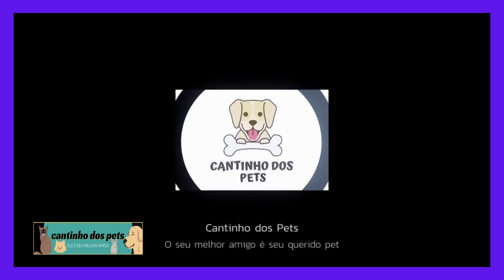Expressões Faciais Descodificando os Segredos das Emoções do seu Pet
Bem-vindos de volta ao nosso canal! Hoje, estamos prestes a mergulhar em um fascinante mundo de comunicação não-verbal - as expressões faciais dos nossos adoráveis companheiros de quatro patas. Já se perguntou o que seu pet está realmente sentindo quando olha para você com aqueles olhinhos brilhantes? Ou como decifrar o que está acontecendo por trás daquele rabo abanando freneticamente?

Neste vídeo, você vai descobrir os segredos das emoções do seu pet através das expressões faciais. Vamos desvendar as pistas escondidas por trás dos movimentos de sobrancelhas, orelhas, olhos e muito mais. Afinal, nossos animais de estimação têm um jeito todo especial de nos dizer o que sentem, e hoje, vamos aprender a ler essas mensagens!

Então, fique ligado, pois estamos prestes a aprofundar nossa conexão com nossos fiéis amigos de quatro patas. Prepare-se para aprender a língua das expressões faciais do seu pet e a descobrir o mundo emocional que eles guardam. Vamos nessa!